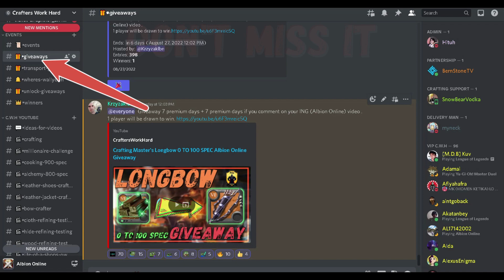3000 Subscribers We Celebrate ! Albion Online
Hello Community! 👋

One CWH Discord for all Albion Online servers !!
🧑‍🤝‍🧑 Over 15,000 players !
🛒Market - Buy and Sell whatever you want.
⚒️Crafting Services - We support and help in every field.
🏬 Associates No1 Discord - Free discounts in Shops every server in the Albion Online.
 💲  Buyout Services We are buying everythingfrom T2 armor to unique items in every city.

Partners:
Albion Online Grind, your ultimate source for tools to boost your efficiency in the game.

r/Albioneconomy is dedicated to fostering discussions, sharing insights, and providing resources related to the economy of the game Albion Online. Thay made for passionate players who are interested in market trends, trading strategies, and economic analysis within the game.

CWH DISCORD is a server where crafting items, refining all resources and creating whole bunch of different stuff is made easier, more profitable and more efficient. Our discord will help you find the place to craft gear of your dreams in every city in Albion in affordable price. Join us, take part of our various events and giveaways prepared for our clients. Do not leave your future unsure, plan your way and achieve your goals with us.